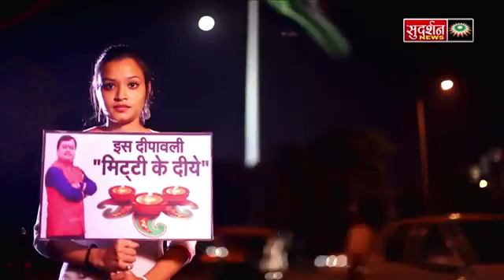14 अक्तूबर 2017